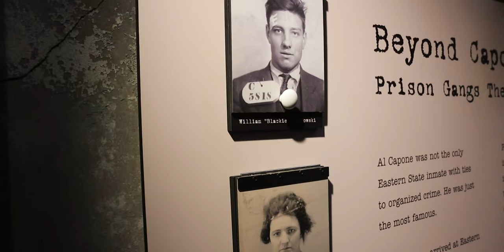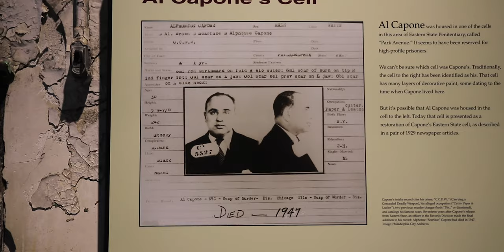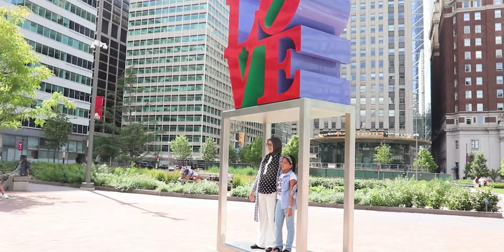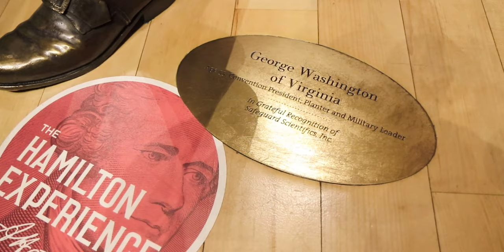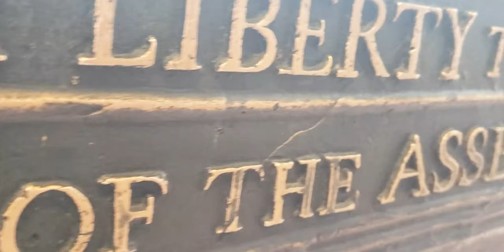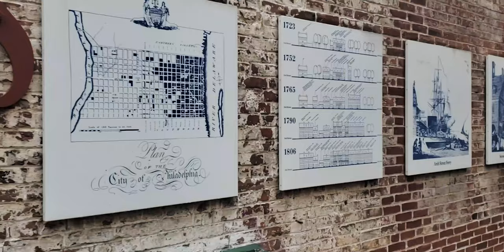ALL Philadelphia in ONE Day!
Philadelphia in ONE Day!
I wanted to do fast tour videos of the surrounding cities like this one for a looong time. But unfortunatelly the timing was always bad. Well it wasn't now. If you wonder what are the places that you'll need to see in Philadelphia when you go there, or even if you think that this life is too short to travel all the way there, then here is a video of the city where I show you around and tell you a couple interesting stories of the monuments and buildings.